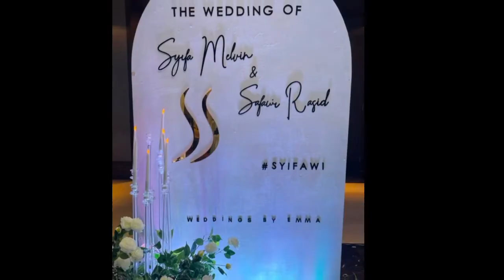Syifa Melvin Sah Bergelar Isteri Kepada Safawi Rasid